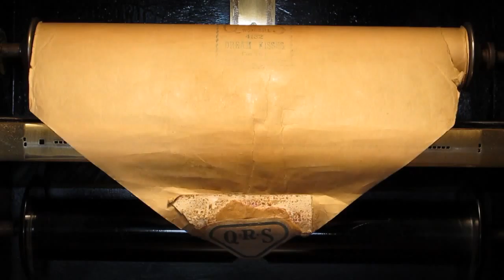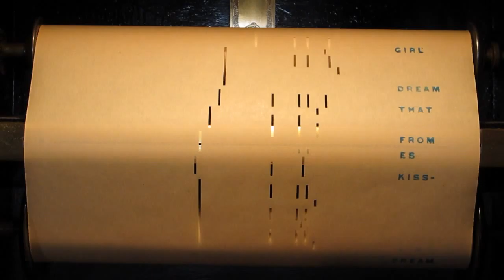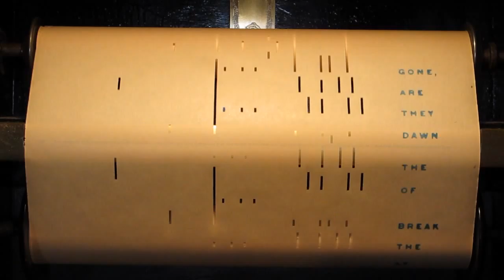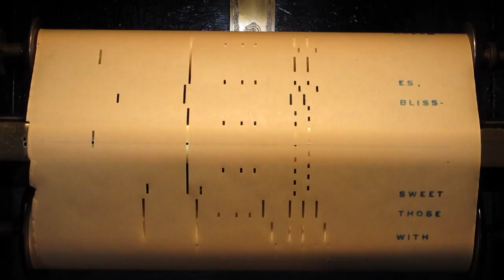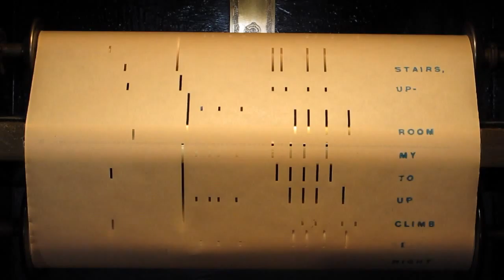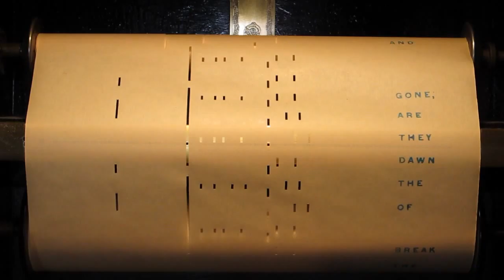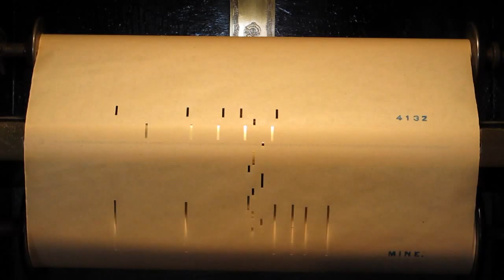MVI_1096_dream_kisses - Computer.m4v